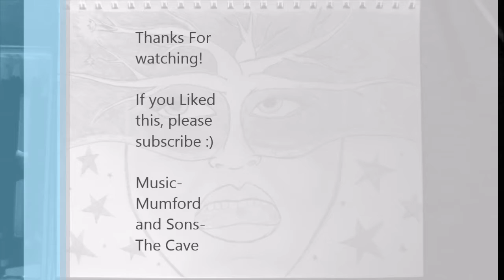Drawing: The Last Leaf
Just some somewhat abstract art idea. I hope you enjoy!